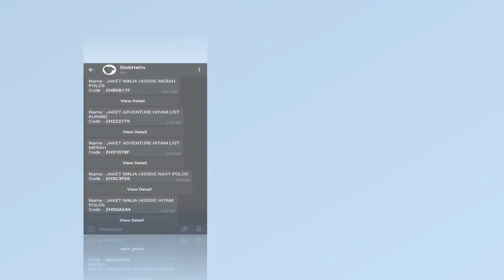Paket Jaket Adventure Zonahelm Sudah Tersedia di Bot Telegram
Yaaa Gaessss,
Kembali lagi dengan saya Mas Andri,
Ini adalah produk baru Zonahelm!
Paket Jaket Adventure, utk detail produk bisa diakses melalui Bot Telegram Zonahelm.
Bot Telegram ini terintegrasi dng Aplikasi Stok yg dikelola dan diupdate tiap hari oleh Tim Zonahelm.
Oke gaees, itu sedikit info ttg Bot Telegram Zonahelm.
Terima Kasih. Sampai Jumpa, See You, Sayonara..
Salam Indonesia